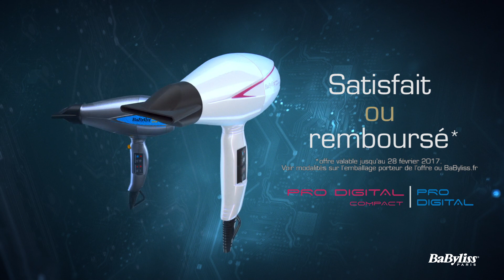BaByliss 6000E Pro Digital Hair Dryer Commercial (Français 2016)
Model: Joanna Stubbs
Director: Richard Crombie
Creative Director: Wendy O'Connor
Producer: Laurence Glover
Hair: Leigh Keates
Makeup: Jaimee Rose Thomas
Stylist: Sophie Kenningham
Year: 2016?
French BaByliss 6000E Pro Digital Hair Dryer Ad